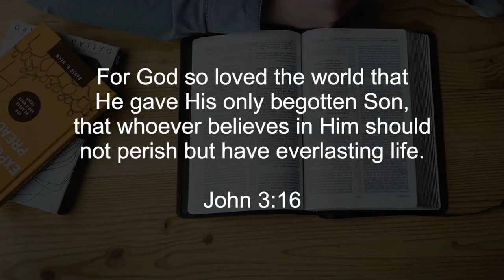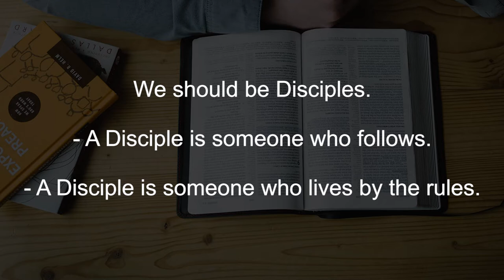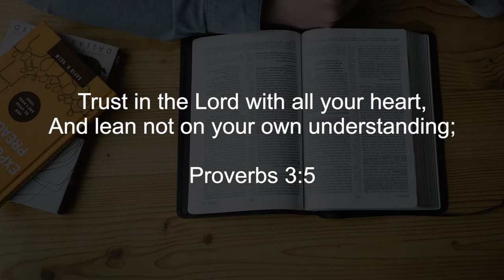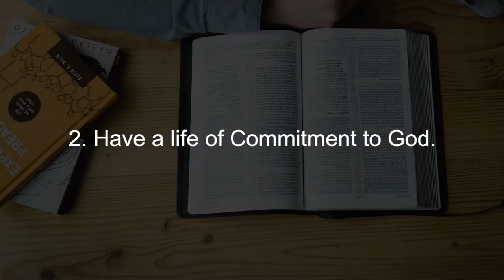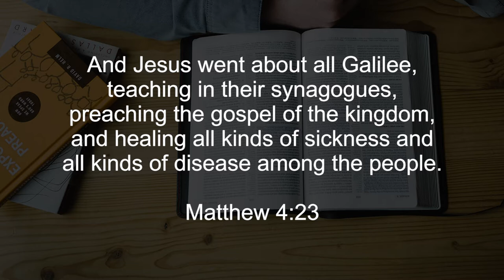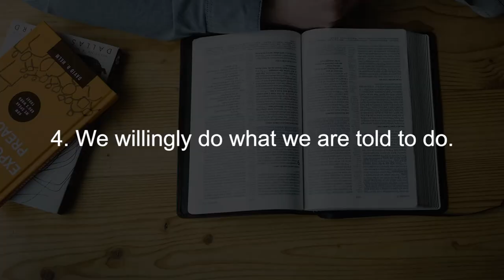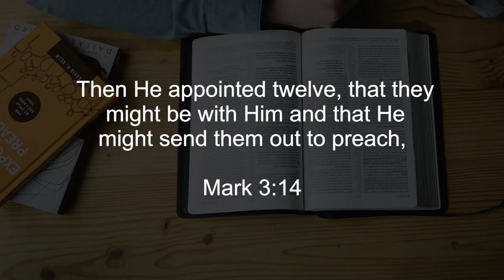Attributes of a Disciple || Finding God Ep51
Blessed Sunday.

We do not find God. He finds us because He first loved us. But when we respond to His love, we find Him. He then sends us out to tell of His love and in that way, we participate in his search for the lost. For he came to seek and save the lost. He makes us fishers of men.